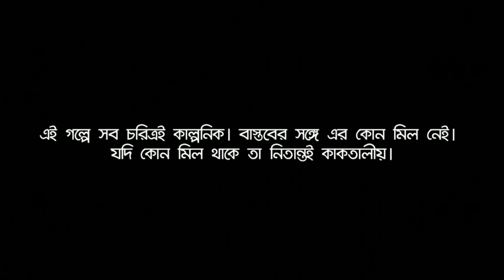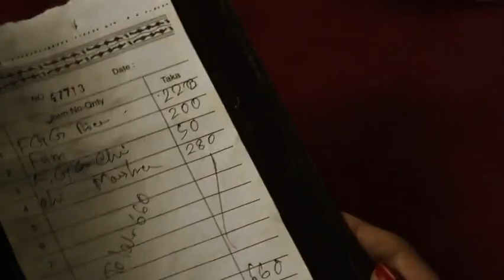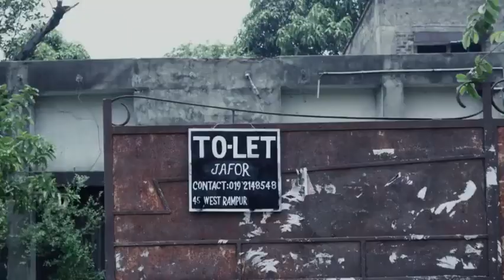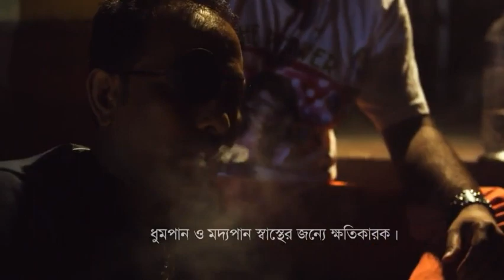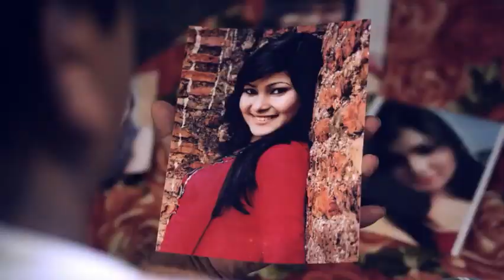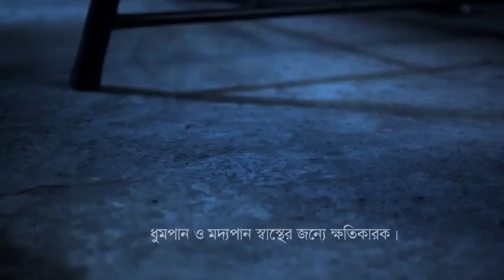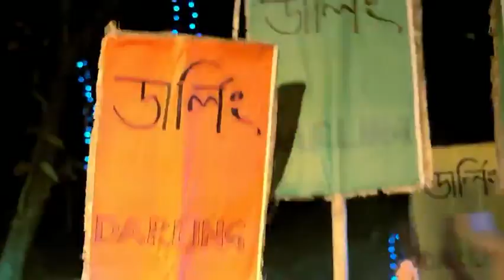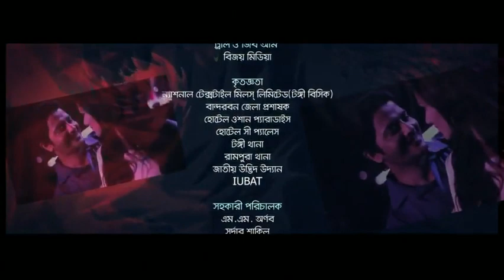Cheleti Abol Tabol Meyeti Pagol Pagol Full HD Bangladeshi Movie